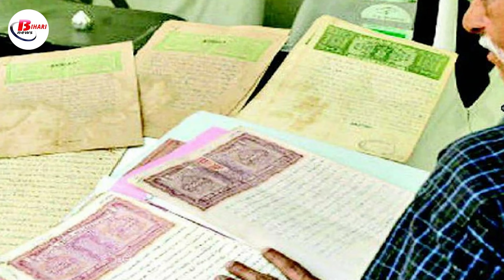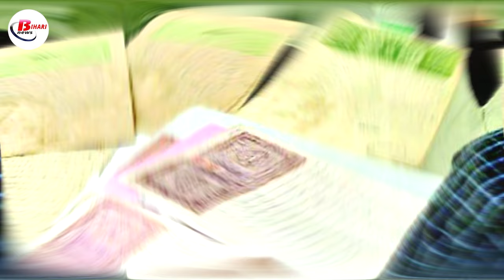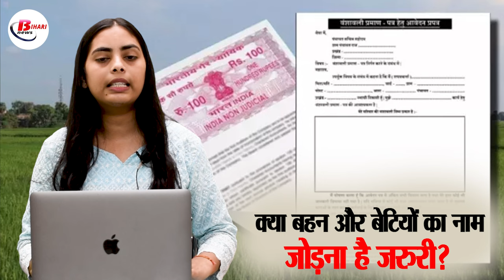कैसे बनाएं वंशावली? क्या बहन और बेटियों का नाम भी जोड़ना है जरुरी?